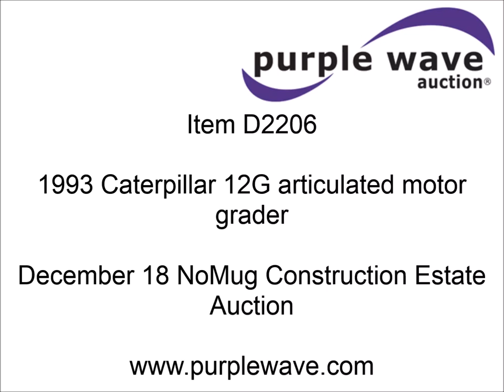1993 Caterpillar 12G articulated motor grader for sale | sold at auction December 18, 2014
SOLD! NoMug Construction Estate Auction

1993 Caterpillar 12G articulated motor grader
17,366 hours on meter
Caterpillar 3306 six cylinder diesel engine
Powershift transmission
6F-6R gears
Four wheel drive
Differential lock
Enclosed cab
AC and heat
Suspension seat
EMS panel
High cab profile
14&#039;L moldboard
Tip control
Side shift
14.00R24 tires
28,740 lbs. base operating weight
Steering column will not stay in place
Serial 61M15383
View repairs